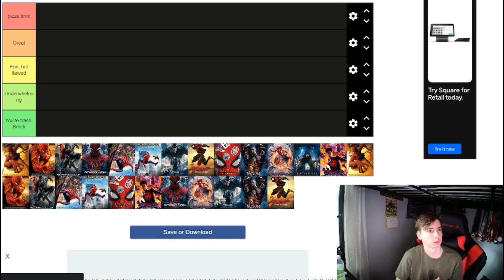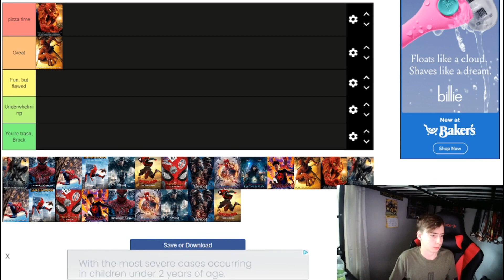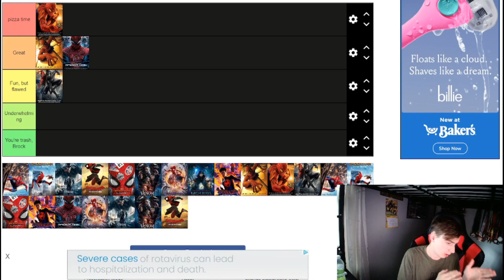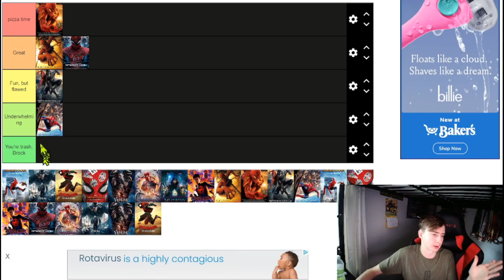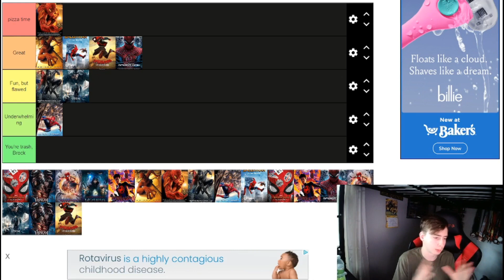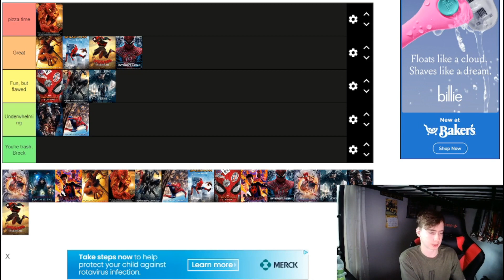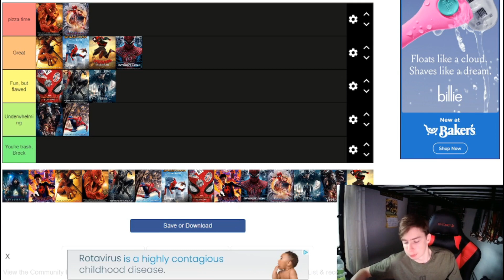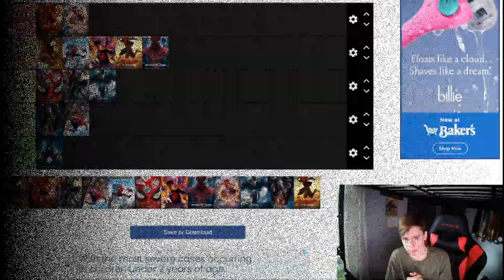Spider-Man Movies Tier List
Following the release of Spider-Man: Across the Spider-Verse, you guys wanted to see an updated ranking on all of the Spider-Man movies. This includes the Sam Raimi trilogy, Amazing Spider-Mans, MCU Spider-Mans, Animated Spider-Mans, Venom movies, and Morbius.

TIME STAMPS

0:00 Introduction
2:27 Spider-Man (2002)
6:00 Spider-Man 2 (2004)
8:16 Spider-Man 3 (2007)
11:00 The Amazing Spider-Man (2012)
12:32 The Amazing Spider-Man 2 (2014)
16:26 Spider-Man: Homecoming (2017)
18:49 Venom (2018)
20:15 Spider-Man: Into the Spider-Verse (2018)
22:08 Spider-Man: Far From Home (2019)
27:45 Venom: Let There Be Carnage (2021)
29:37 Spider-Man: No Way Home (2021)
34:00 Morbius (2022)
36:14 Spider-Man: Across the Spider-Verse (2023)
38:54 Conclusion